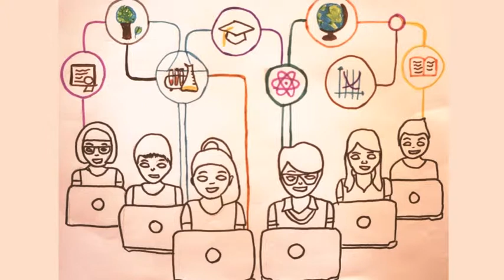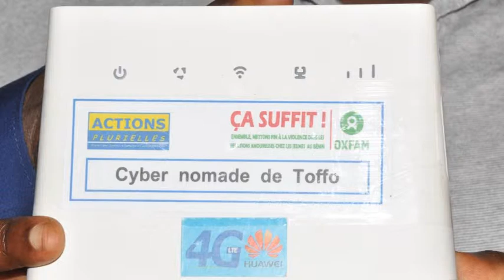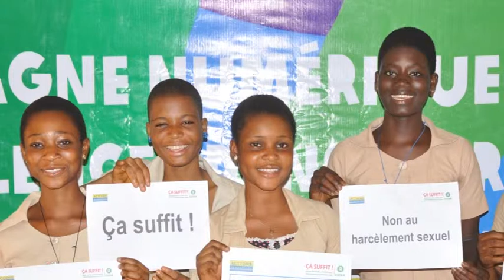"CYBER NOMADE" Yippee Project